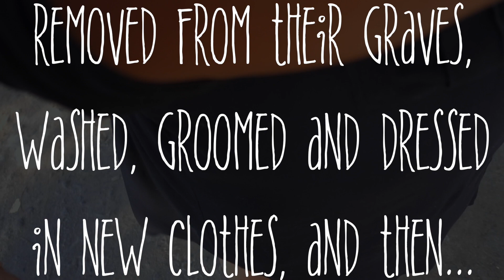GILI TRAWANGAN 🏝 ISLAND LIFE IN INDONESIA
Our first day on Gili T. Island paradise off the coast of Lombok alongside Gili Air and Gili Meno (which we unfortunately didn't have enough time to visit).

(Daily Mail was the only source I could find - SORRY)

Please let me know what you thought down in the comments.